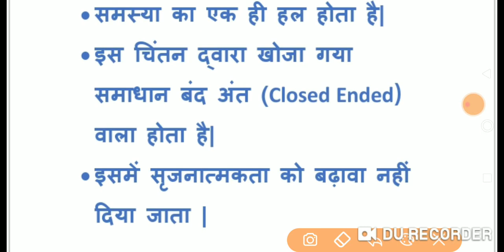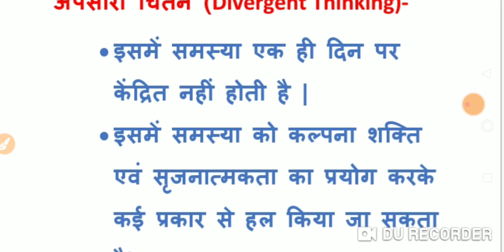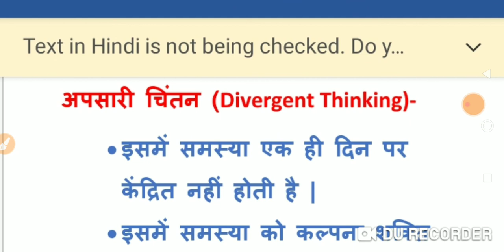Uptet CDP | अभिसारी एवं अपसारी चिंतन | Convergent Thinking | Divergent Thinking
Title-UPTET CDP, बाल विकास, CHILD DEVELOPMENT, अभिसारी चिंतन, अपसारी चिंतन, चिंतन
Video And Channel Introduction-
Hi